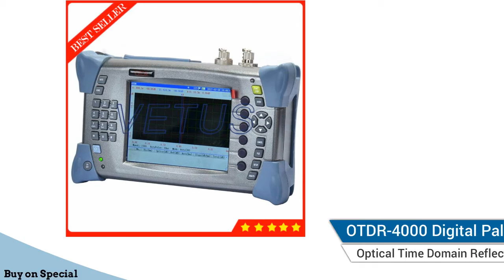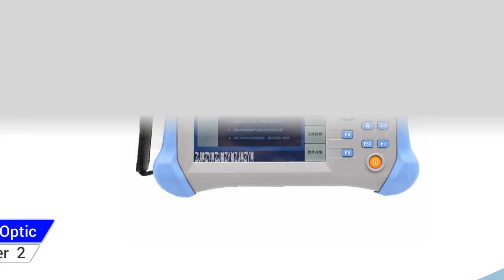Top 5 Best Domain Reflectometer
"Best Domain Reflectometer"

Top 1 NK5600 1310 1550nm 32/30dB SM with VFL OPM Light Source Fibra Optical Fiber OTDR Optical Time Domain Reflectometin Reflectometer

Top 2 TL0300 High-Precision Fiber Optic Breakpoint Tester Optical Time Domain Reflectometer OTDR Samll Optical Fiber Fault Detector

Top 3 #2019 New TM290 Smart OTDR 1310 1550nm with VFL/OPM/OLS Touch Screen OTDR Optical Time Domain Reflectometer

Top 4 OTDR-4000 Digital Palm Fiber Optic OTDR Tester with 1310nm/1550nm 32/30dB Single Mode Optical Time Domain Reflectometer

Top 5 OTDR AOR-500A Optical Time Domain Reflectometer 100KM 1550/1310nm wavelength FC adapter ST LC SC optional CE ROHS certificates

Here is the Best " Domain Reflectometer  " from Aliexpress more products

Follow In Facebook Groups